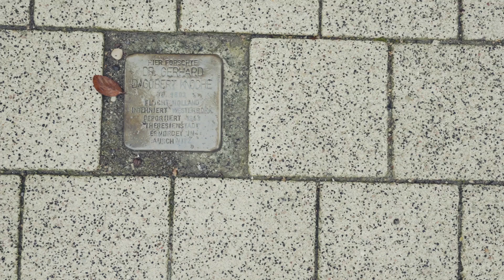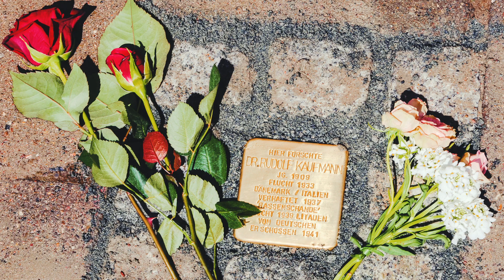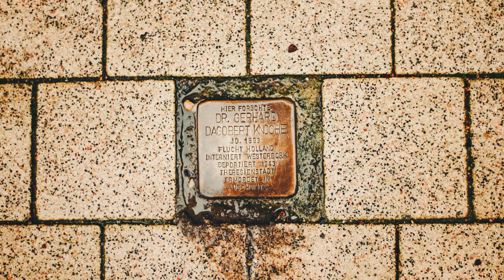Gedenken an den 9. November 1938 - Gespräch mit Prof. Dr. Cordelia Heß und Kaj Schueler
Heute vor 80 Jahren, in der Nacht vom 9. auf den 10. November, organisierten SA-Truppen und Angehörige der SS gewalttätige Übergriffe auf die jüdische Bevölkerung. Mehrere hundert Synagogen wurden in Brand gesetzt, mindestens 8000 jüdische Geschäfte zerstört sowie zahllose Wohnungen verwüstet.

Anlässlich dieses geschichtsträchtigen Tages haben wir uns mit Prof. Dr. Cordelia Heß vom Historischen Institut und dem schwedischen Journalisten Kaj Schueler getroffen und über Stolpersteine und Erinnerungskultur gesprochen.